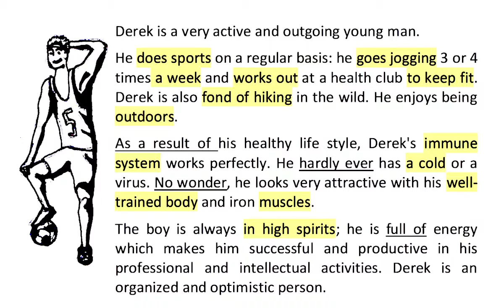Healthy way of life - Derek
Edicational text, useful expressions
Topic: healthy way of life, sports, activities
Level: Lower Intermediate
Английский язык по скайпу для старшеклассников и взрослых
Если вы любите юмор на английском языке, заходите в нашу VK группу - здесь шутки, пародии, карикатуры с полезными английскими выражениями: